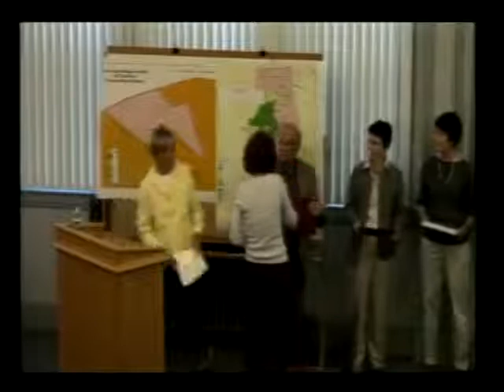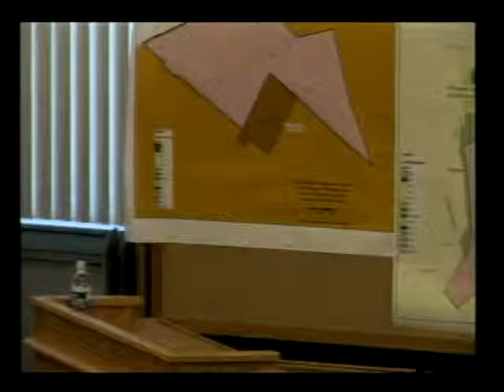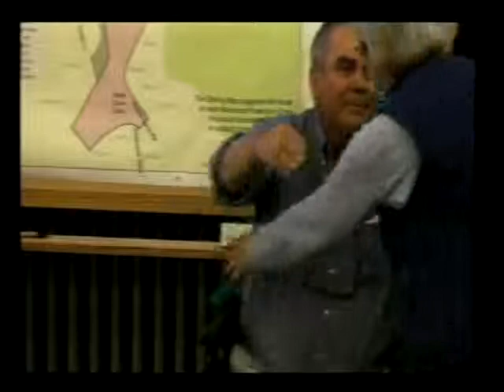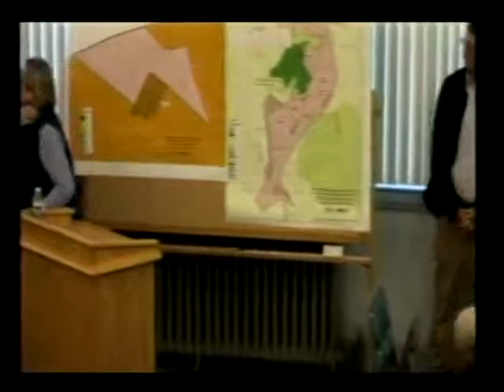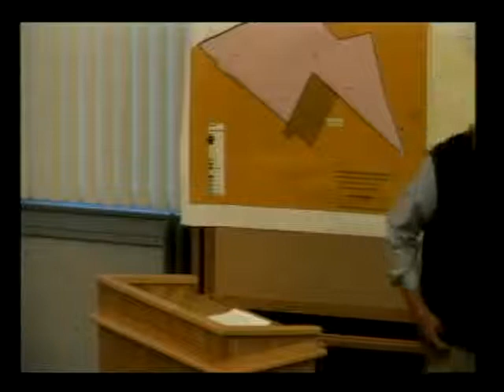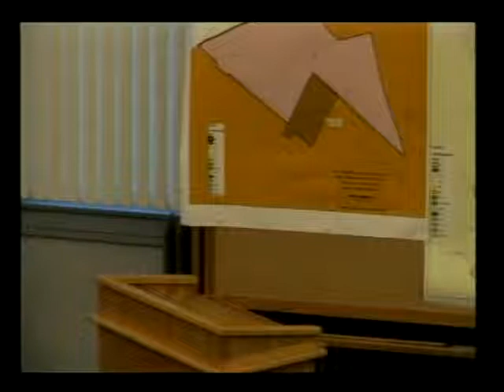SB June 9, 2009